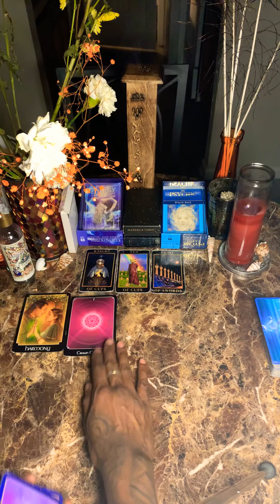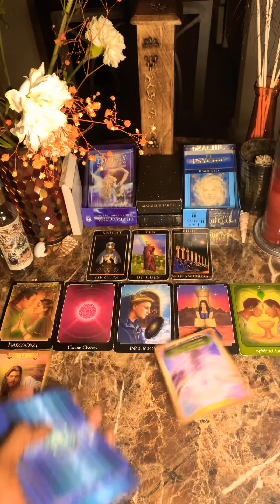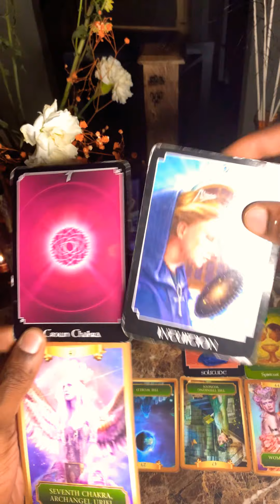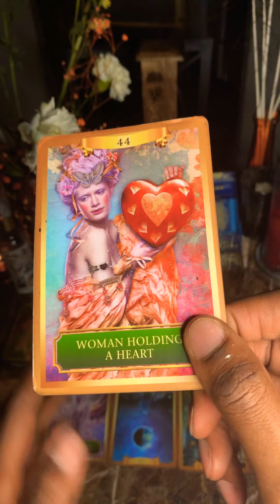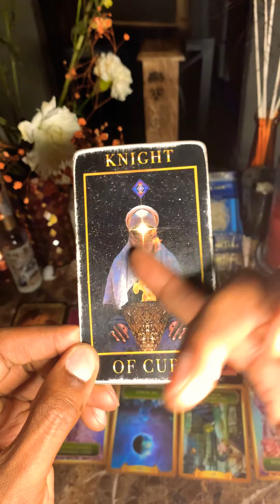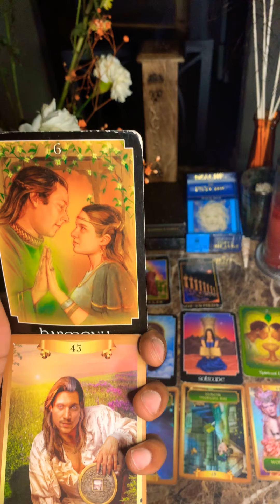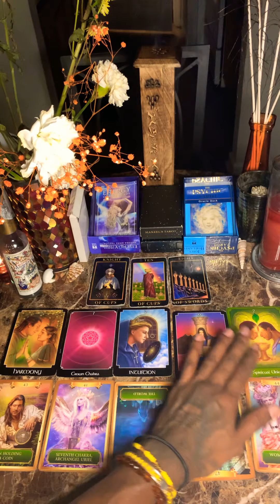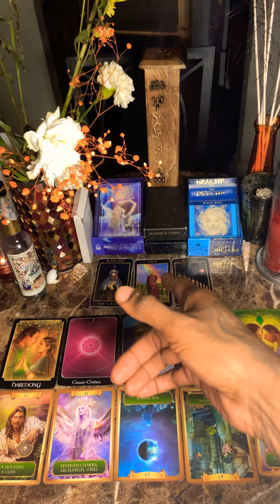Weekend Love Scopes - LIBRA - April 17-20th